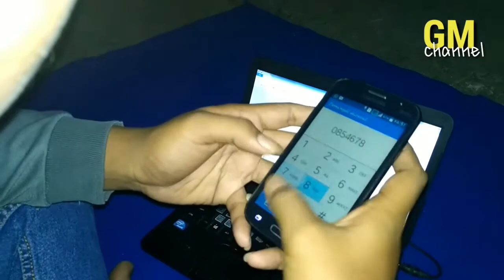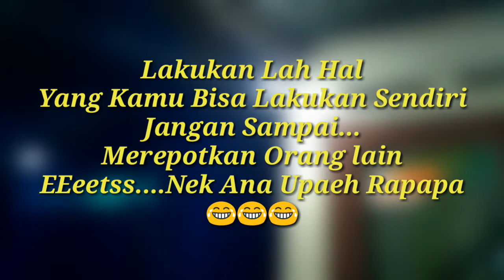"Tugas penting" film pendek anak kampung (casting 3)